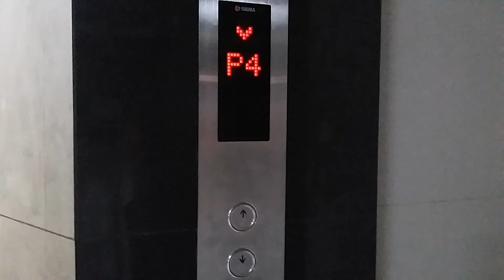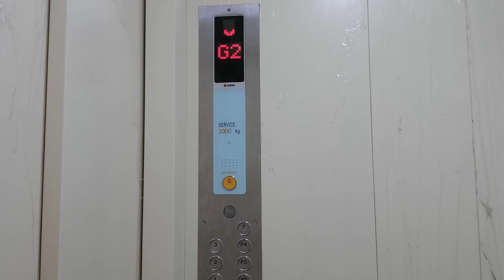Sigma Huge Freight Elevator at Harco Glodok (Right Bank)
Taken in 31 August 2018.

Next I'm take the right bank. For a best also safe filmed. Record from the backward below CCTV Camera. To avoid Engineering staff in the Camera room.